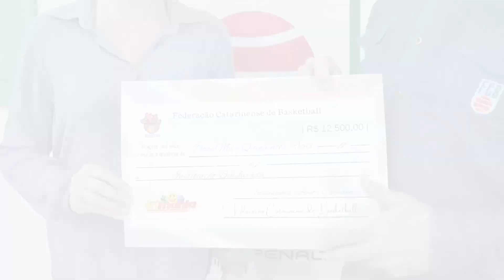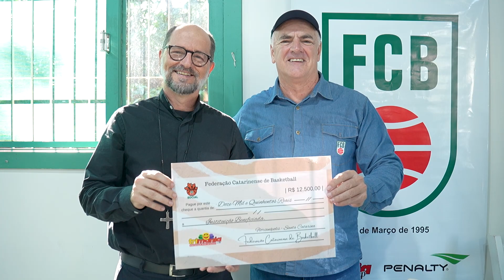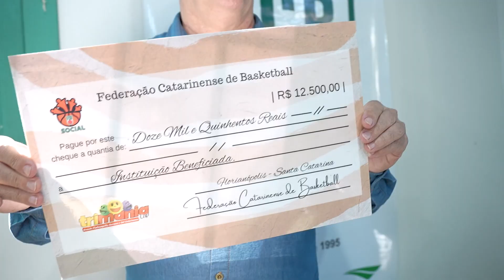SUL, SERRA E GRANDE FPOLIS - Edital FCB/Trimania | Assinatura do 13º Edital (2024.1)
No dia 23 de maio, as 20 instituições ganhadoras do 13º Edital FCB/Trimania irão formalizar o acordo com a Federação Catarinense de Basketball com a assinatura dos contratos.

Com a 13ª edição do edital, o número de projetos atendidos será de 275. Neste edição, cada projeto terá até R$ 12,5 mil para ser realizado, totalizando R$ 250 mil nesta parceria da FCB, Trimania Grande Florianópolis, Serrana e Sul Catarinense, com as instituições de Assistência Social dos municípios destas regiões.

Conheça abaixo os vencedores:

1 Ação Social de Barreiros - São José
2 Assistência Social - São Luiz Florianópolis
3 Associação Beneficente, Educacional e Assistencial Gente Amiga - Associação Gente Amiga - Florianópolis
4 Associação de Pais e Amigos da Criança e do Adolescente do Morro das Pedras - APAM - Florianópolis
5 Associação de Pais e Amigos do Autista de Lauro Müller - AMA LM/SC
6 Associação de Pais e Amigos dos Excepcionais - APAE Águas Mornas
7 Associação de Pais e Amigos dos Excepcionais - APAE Florianópolis
8 Associação de Pais e Amigos dos Excepcionais - APAE Sangão
9 Associação de Pais e Amigos dos Excepcionais - APAE Santa Rosa do Sul
10 Associação de Pais e Amigos dos Excepcionais - APAE Sombrio
11 Associação de Pais e Amigos dos Excepcionais - APAE Tubarão
12 Associação dos Pacientes Renais de Santa Catarina - APAR - Florianópolis
13 Associação Lar da Terceira Idade - REDEVIVA - Criciúma
14 Associação Promocional do Menor Trabalhador - PROMENOR - Florianópolis
15 Bairro da Juventude dos Padres Rogacionistas - Criciúma
16 Centro de Valorização Humana,Moral e Social - CEVAHUMOS - Florianópolis
17 Conselho dos Moradores do Saco Grande - COMOSG - Florianópolis
18 Fundação Angelino Rosa - Gov.Celso Ramos
19 Fundação Vidal Ramos - Florianópolis
20 Sociedade Espírita Obreiros da Vida Eterna - SEOVE - Florianópolis